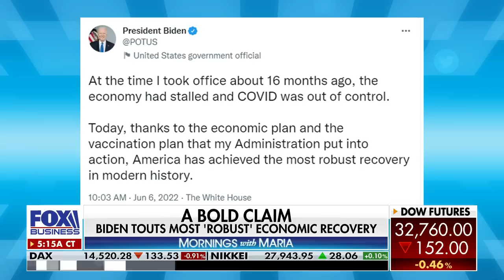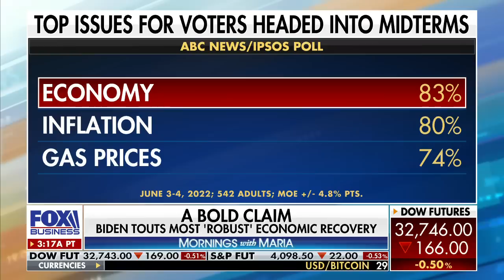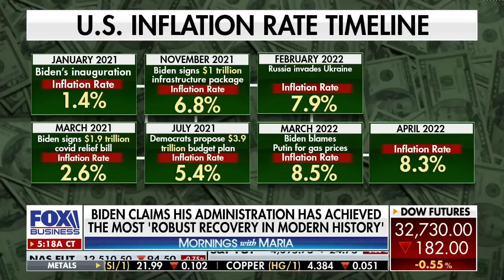Biden makes bold claim he's achieved this with the economy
FOX Business’ Dagen McDowell tells President Biden to ‘pipe down’ about a ‘robust’ economy.